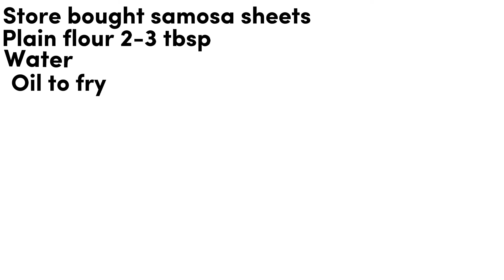Tasty beef samosas | Sri Lankan style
A samosa is a deep fried or baked pastry with a savoury filling including ingredients such as spiced onion, peas and any meat. Here i used grinded fry beef. It will taste superb with the mixed spices and veggies combined altogether. It may take different forms including triangular, cones or half-moon shapes. Samosas' are one of the most commonly eaten snacks. They are hugely popular and are loved by many. Making them at home is super easy and tasty. Try this recipe and let me know how it went in the comments below!

Ingredients for samosas:
Beef 650g (Boneless)
Onion 4-5 (finely chopped)
Oil 1/2 cup + 3tbsp
Ginger & garlic 3 tbsp (finely chopped)
Green chilli 4 chopped
Curry leaves
Crushed pepper 2 tsp
Store bought samosa sheets
Plain flour 2-3 tbsp
Water